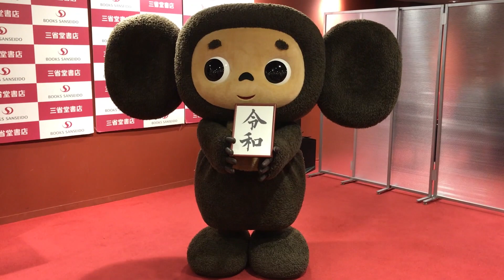チェブラーシカ 平成から令和へ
Action 076_Cheburashka
チェブラーシカに会ってきた。

2019年5月1日から令和がスタートしました。

Produced by TUGUMI,inc.